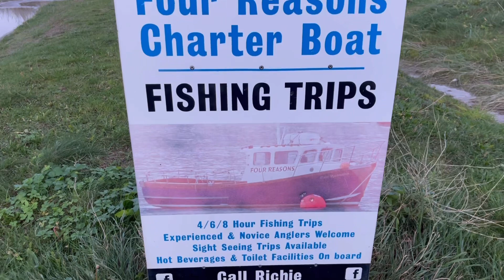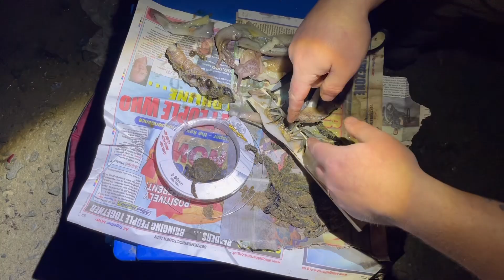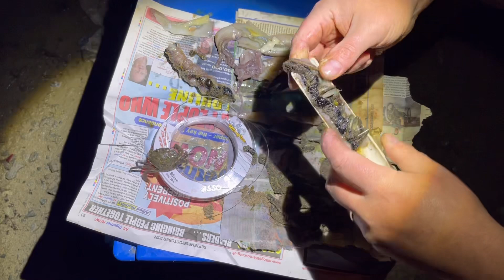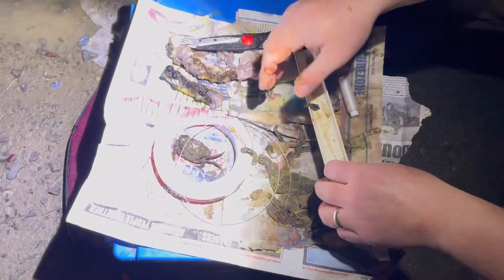Sea Fishing for COD in the Conwy Estuary ⚠️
The cod are in but can i catch one?